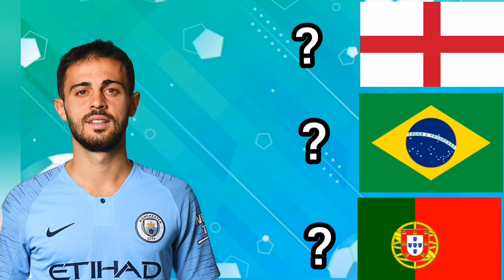Gues The Nationality Of The Football Player Part 2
Guess the nationality of the football player and get points.
1 correct answer - 10 points
Count how many points you got and write in the comments.